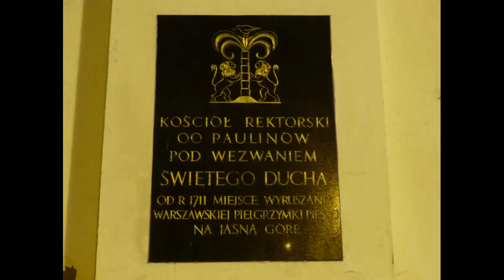Szopki Bożonarodzeniowe film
Szopki Bożonarodzeniowe na Starym i Nowym Mieście w Warszawie tylko niektóre.